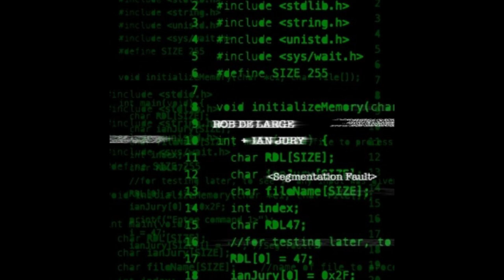Rob de Large & Ian Jury - Segmentation Fault (Original Mix)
Submission Requirements:

►► Must be Cyberpunk, Darksynth, EBSM

Copyright Info ©